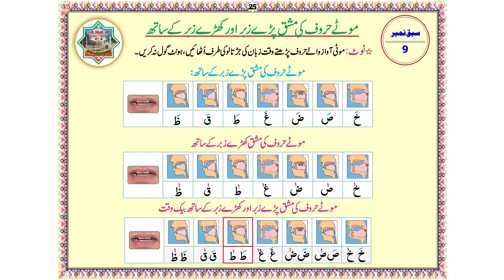Tajweedi Ibtadai: Lesson 9